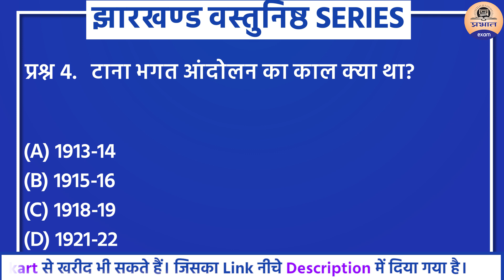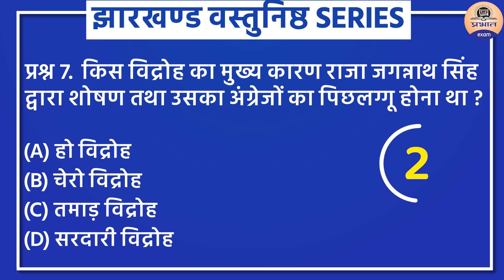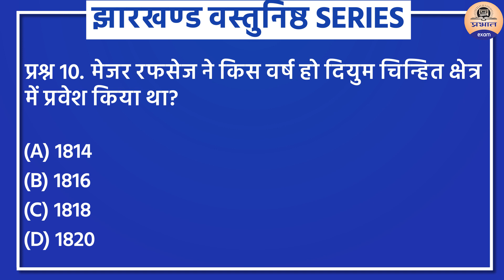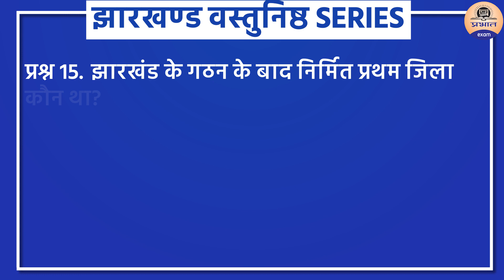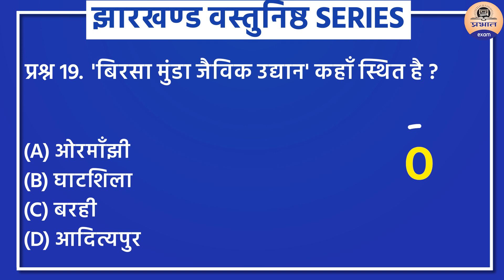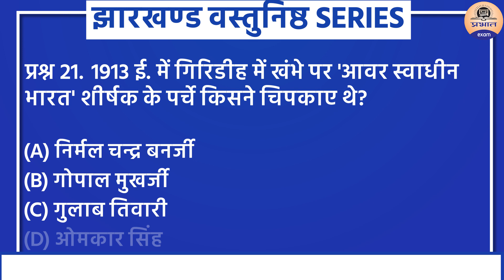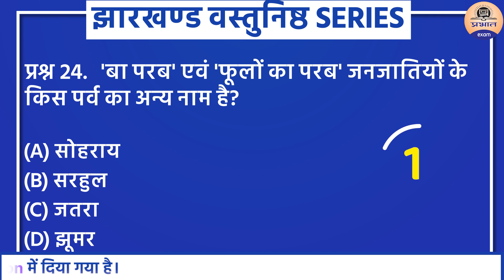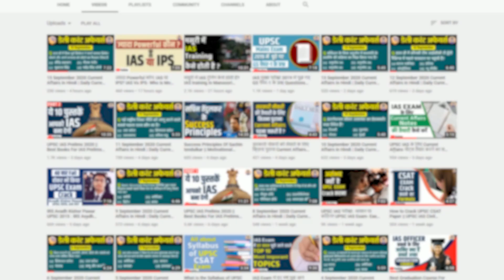Jharkhand Important Objective Questions Daily practice SET-32 || JPSC Practice set || Jharkhand GK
JPSC syllabus | jpsc exam | JPSC Syllabus 2021 | JPSC

आज से हम JPSC Exam की Preparation के लिए JPSC Objective Questions Series शुरू की इस Series से हम रोजाना अनेक Questions के द्वारा JPSC Exam की  Daily Practice करेंगे। JPSC Objective, Question Series के सारे प्रश्न और व्याख्याएँ प्रभात Exam द्वारा लिखी गई पुस्तकों से ली गई है। JPSC Exam से संबंधित अधिक प्रश्नों के अभ्यास के लिए आप इन पुस्तकों को Amazon या Flipkart से खरीद भी सकते हैं।जिसका Link नीचे Description में दिया गया है।

🤙For any Help Whatsapp Now  -

PRABHAT EXAM
prabhatexam